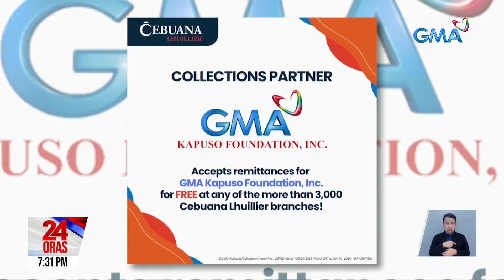GMA Kapuso Foundation at LN-4 Foundation, namahagi ng libreng arm and hand prosthesis | 24 Oras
Naputulan man ng braso, hindi tumigil sa pagbabanat ng buto ang magsasakang nakilala namin sa Negros Oriental. Kabilang siya sa hinandugan ng GMA Kapuso Foundation ng libreng arm and hand prosthesis.

24 Oras is GMA Network’s flagship newscast, anchored by Mel Tiangco, Vicky Morales and Emil Sumangil. It airs on GMA-7 Mondays to Fridays at 6:30 PM (PHL Time) and on weekends at 5:30 PM.